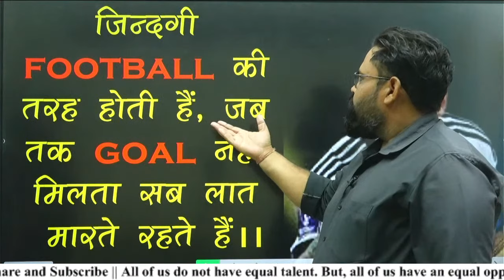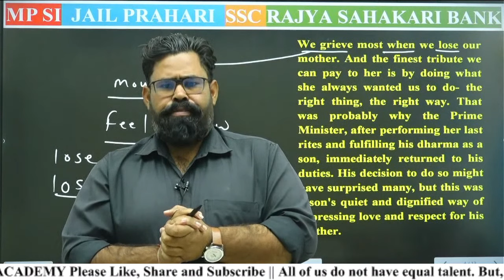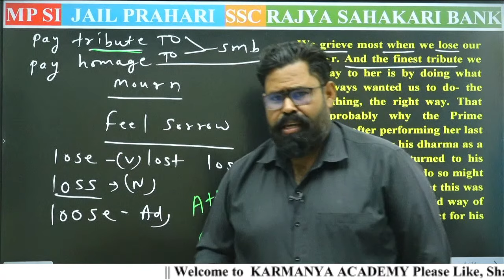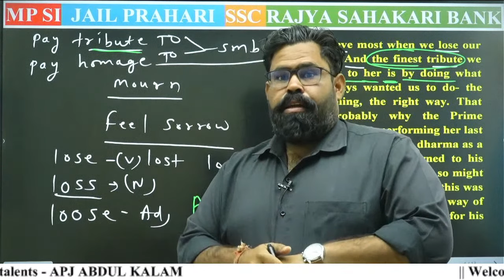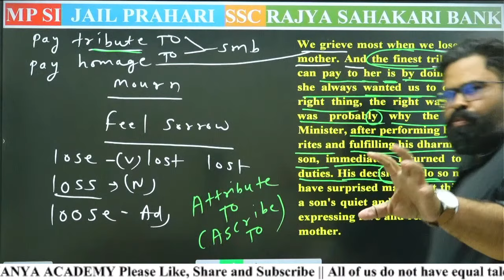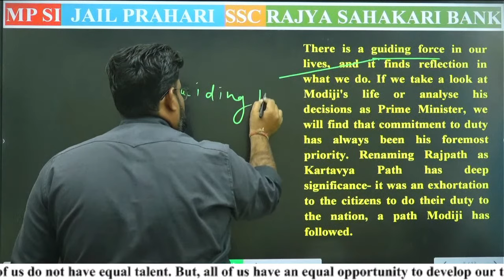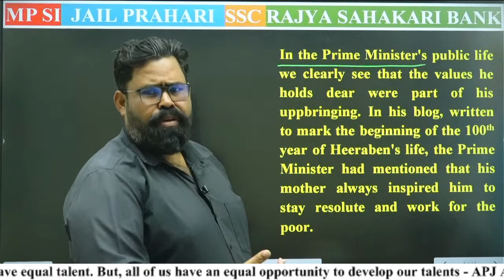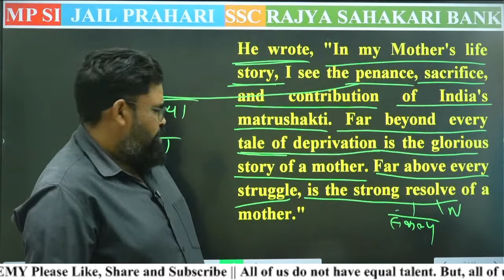From Rajpath to Kartavya Path | Editorial Discussion by Kapil Verma Sir | IBPS,MP Co operative Bank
From Rajpath to Kartavya Path,
Editorial Discussion by Kapil Verma Sir,
IBPS,
MP Co operative Bank,
Error Detection And Correction
Spotting Errors
English
Discuss With Kapil Verma Sir

टेलीग्राम से PDF डाउनलोड करें